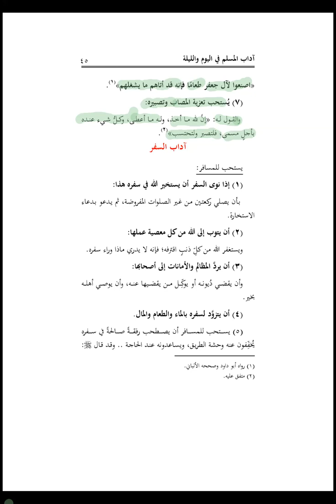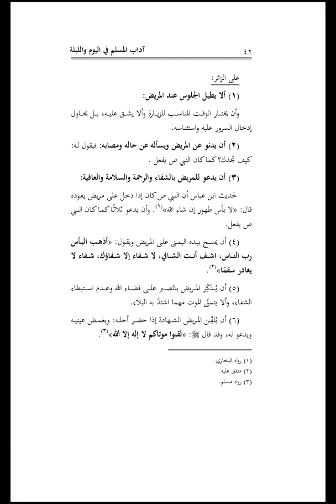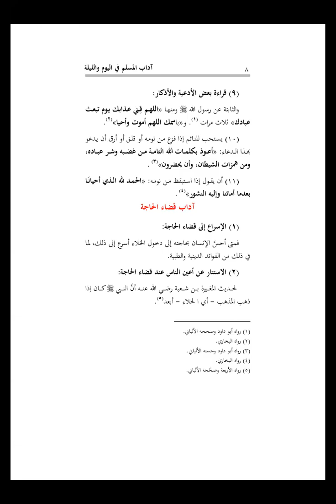Zainuddin Khuzairi, S.Pd.I-Adab SEMESTER II (14/10/20)